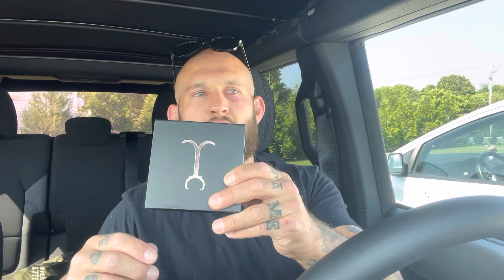Jacoje 3mm 18k Franco chain with mini flooded boss cross review